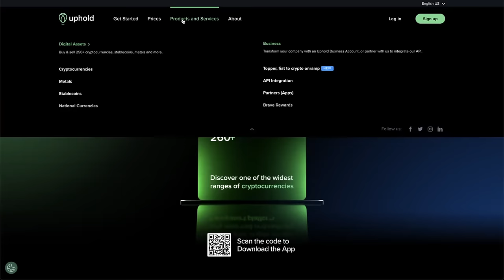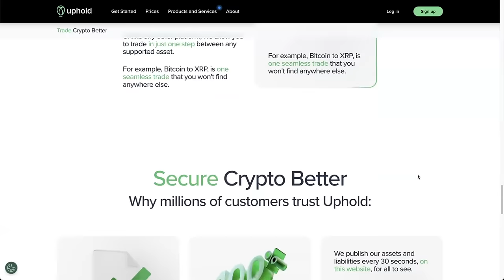Avalanche AVAX: Unlocking 100K TPS, JPMorgan Tokenization & Amazon Web Services Partnership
John Wu is the president at Ava Labs. We discuss:
- Ava Labs overview
- What makes the Avalanche Blockchain unique
- Plan to scale to 100K TPS
- Avax staking
- JPMorgan utilizing Avalanche for tokenization
- Amazon Web Services partnership
- How to bring in the next 1 billion users to Crypto
- Bitcoin Spot ETF launch
- US Crypto Regulations

⏰ Time Stamps ⏰
00:00 Intro
01:34 John's background
02:46 Bitcoin aha moment
06:43 What makes Avalanche unique
08:41 Scaling Avalanche to 100,000 TPS
10:09 Avax Staking
11:48 Use Cases Avalanche is targeting
17:13 Blockchain enabled customer experiences
20:59 Tokenization
24:31 Bringing in the. next billion users to crypto
30:08 Amazon Web Services partnership
33:40 CBDCs on Avalanche
37:40 2024 roadmap
39:22 JPMorgan tokenization
43:31 Bitcoin Spot ETFs
45:39 Crypto Regulations
47:00 DeFi
49:57 Wrap up questions